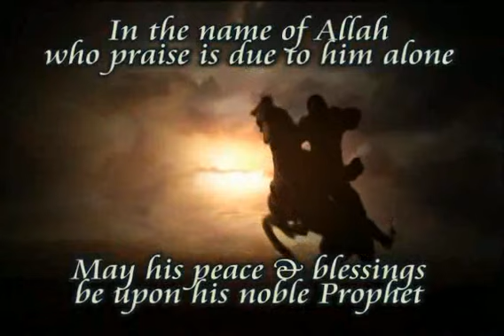A new convert to Islam is asking about "Ghosts"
Answered by Dr. Muhammad Salah on ask Huda
Please Support Huda TV Channel.